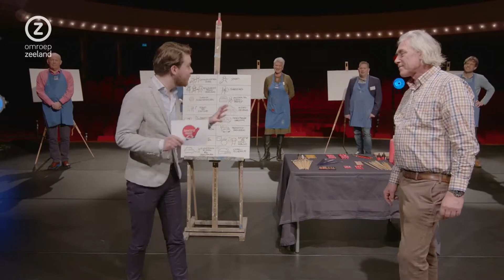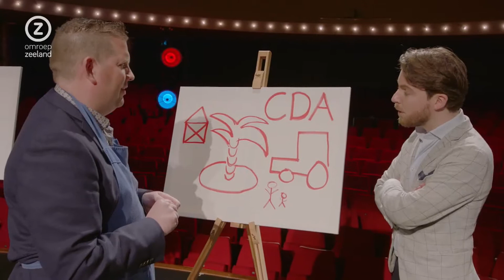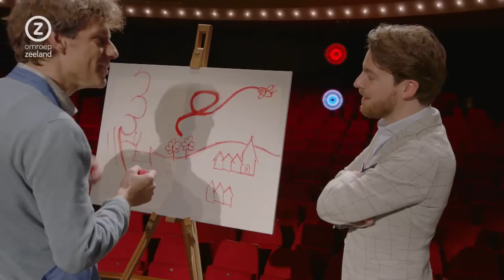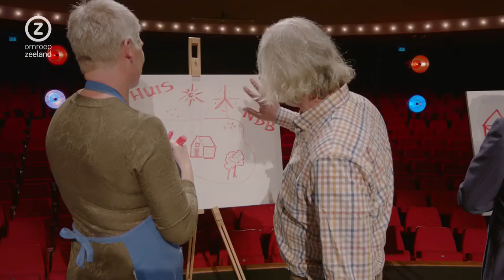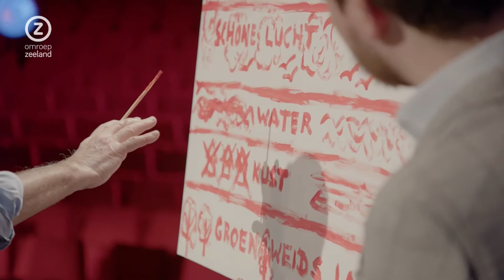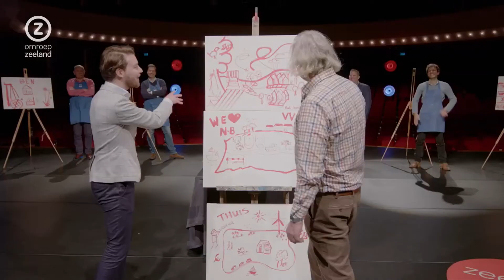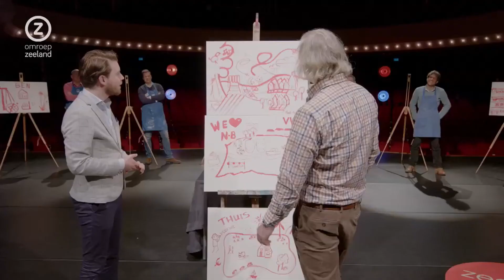Trots op Zeeland, Cees Priem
Portretten van trotse Zeeuwen. Waarom kiezen zij voor Zeeland? En wat maakt het zo leuk om hier te wonen?